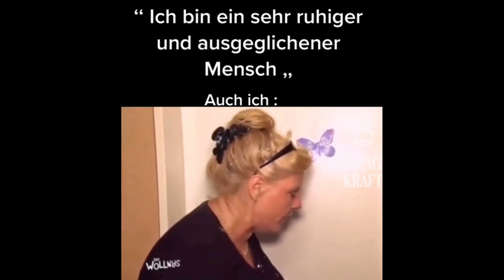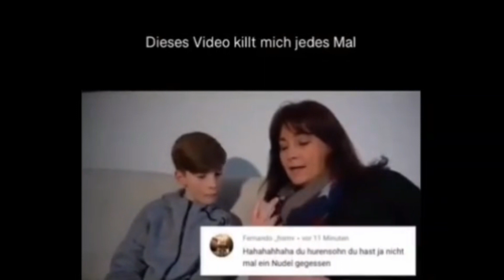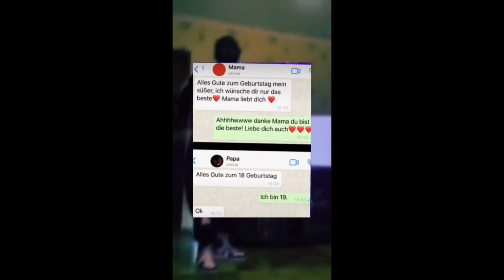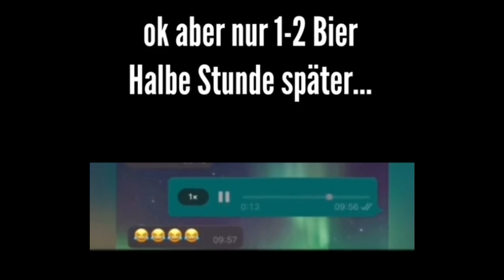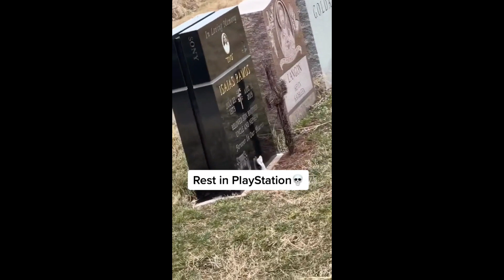Deutsche Memes die euch überlegen sind